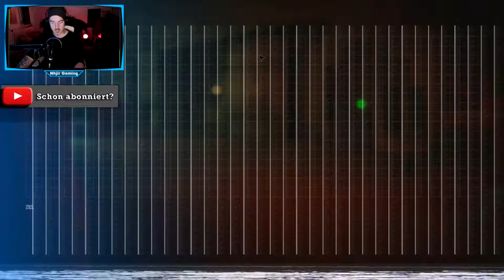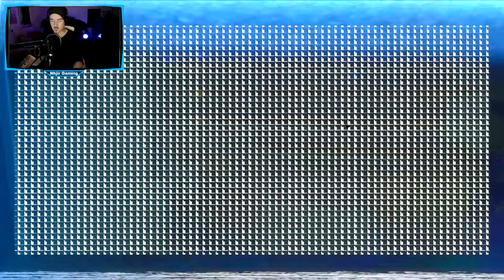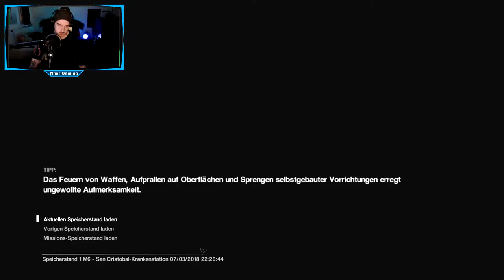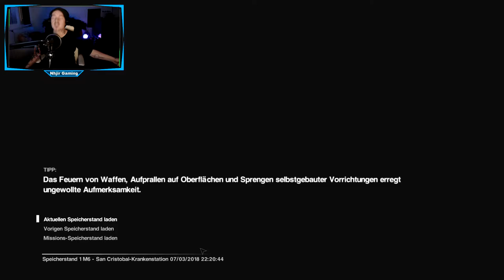SCHREIEN HILFT NICHT😱 // Let's Play Alien: Isolation +DLC German // #010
Steam Games
Let's Play
RPG
Horror
MMORPG

Equipment

Aufnahme:     Bandicam
Audio:             Audacity